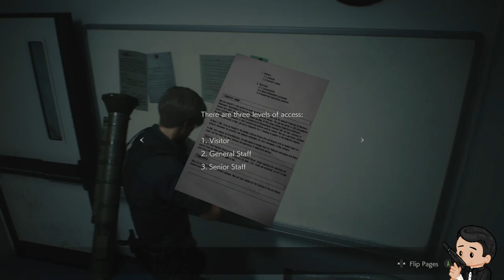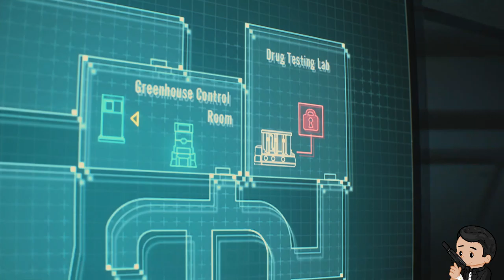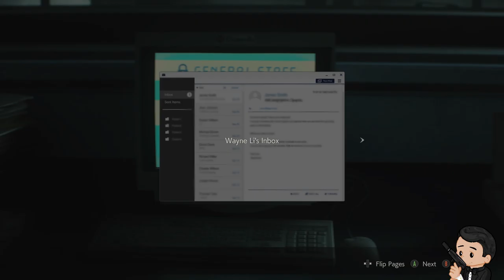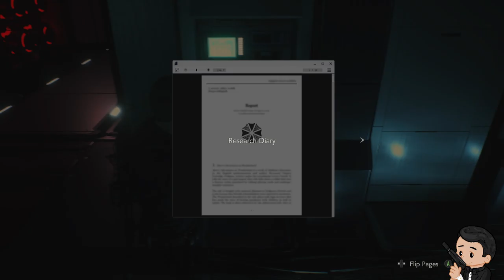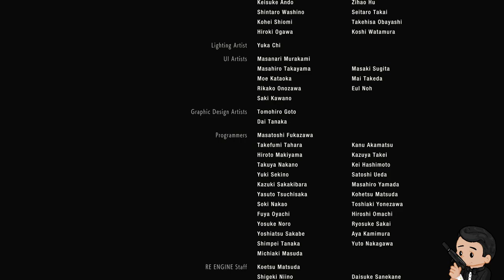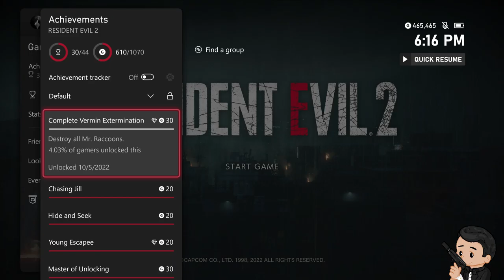Resident Evil 2 - Leon Playthrough Part 3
This is the local recording of my playthrough of the Resident Evil 2 remake, streamed live This is my second time playing through Leon's campaign, but the first time since February 2019... and I'm really bad at it. This covers the NEST section of the game through to the end.